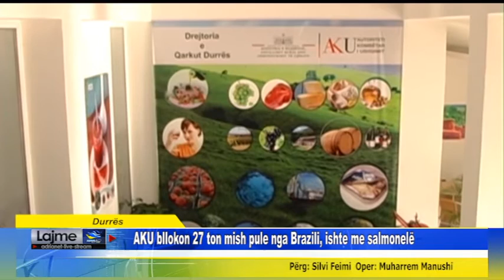Durrës AKU bllokon 27 ton mish pule nga Brazili, ishte me salmonelë